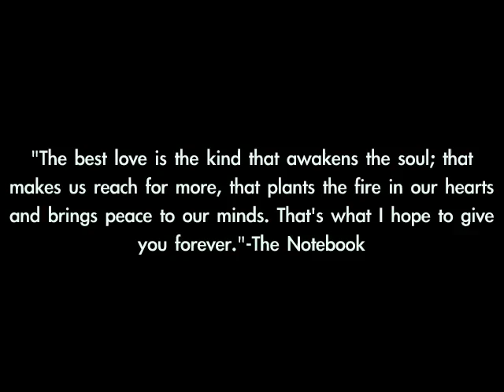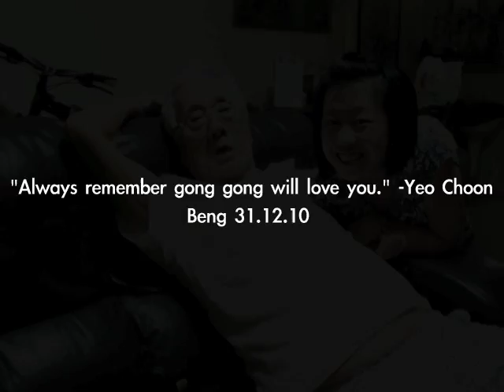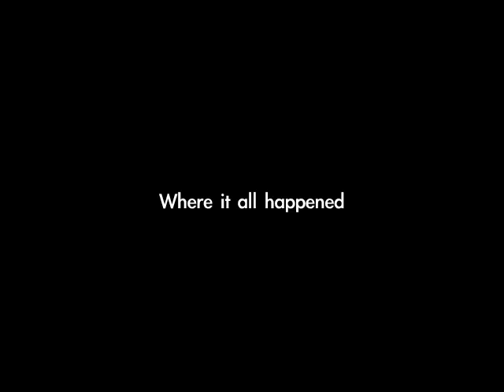Timothy & Adora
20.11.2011 Tim proposed to me right after the fireworks at HK disneyland was done. It was a dream come true, and I would have never expected him to propose in front of a crowd with my parents around. Looking forward to a better future with him (: